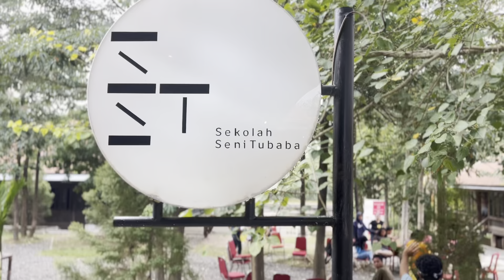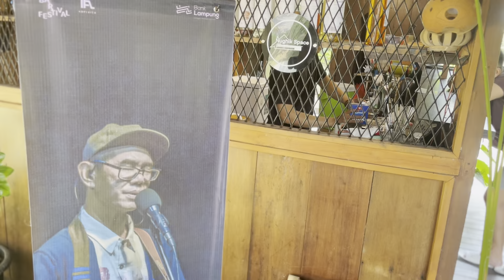Chronologigs: Tubaba Art Festival 2024 dan Souvenir Terbaik Untuk Suwarjiki